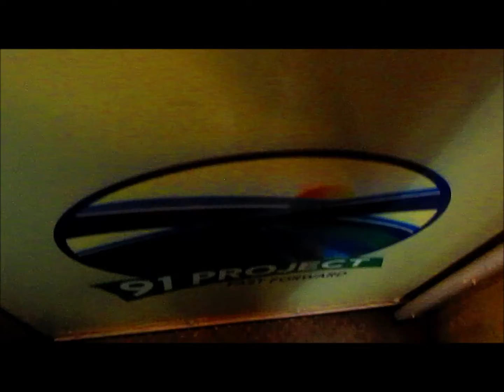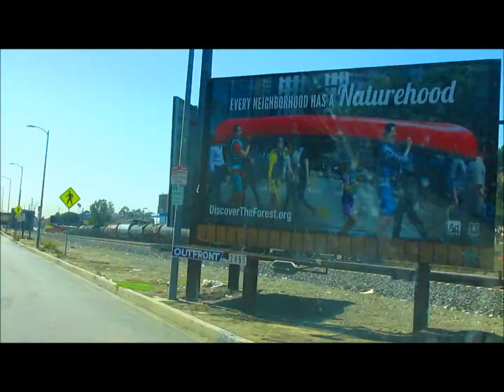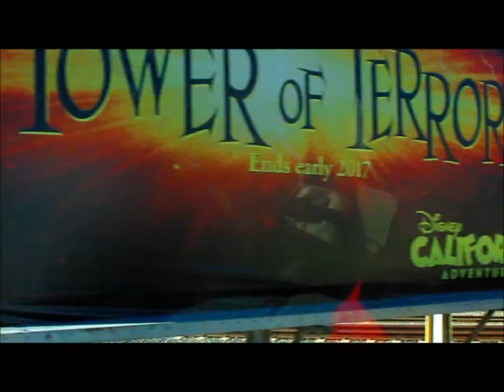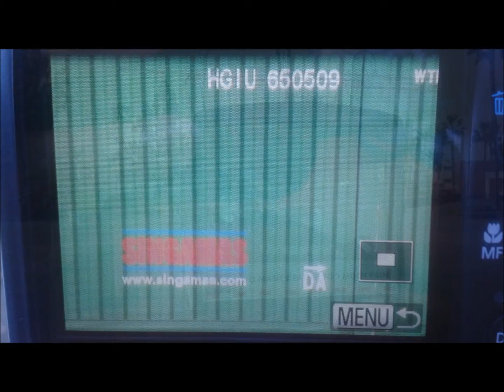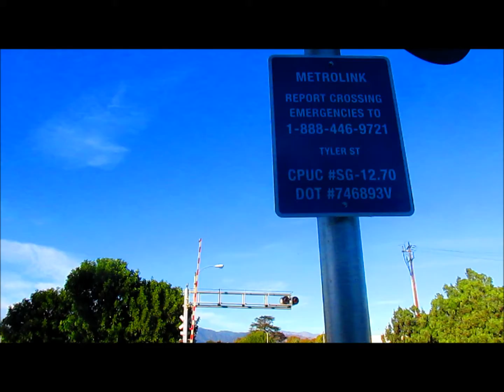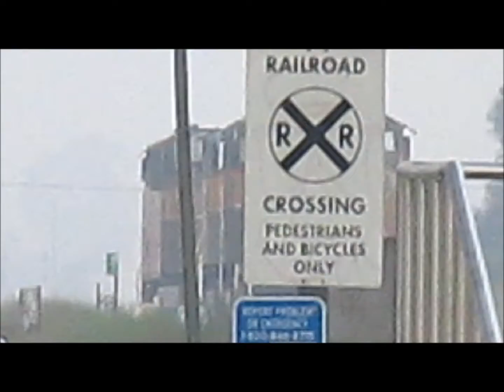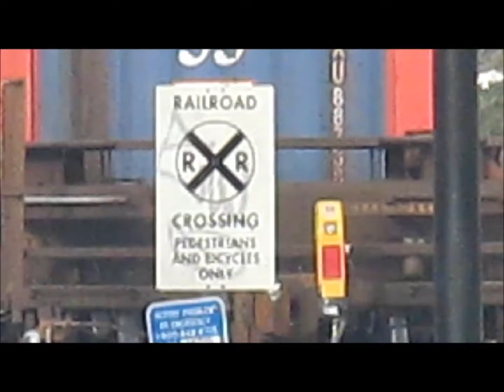10/21, 22, 23/16 Penn Central 1073 comes to town, CSULA Commute and more!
Here is more footage of CSULA Metrolink Commute action as well as cool trains at Keller yard, IDULB passes Mission Mill with NS 1073 Penn Central heritage builds up rear, a few trains on the 22nd, then NS 1073 with same power consist heads out on ILXDU outbound through Montebello and then we capture a SWC #3 with Surfliner car on the rear and much more!

JonRailVideos2016